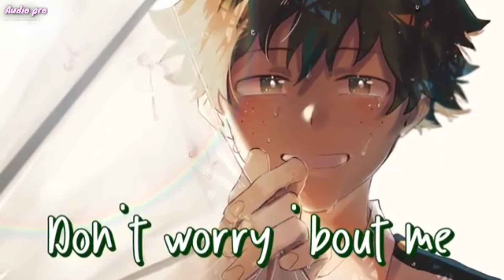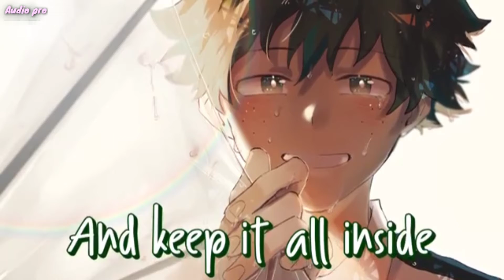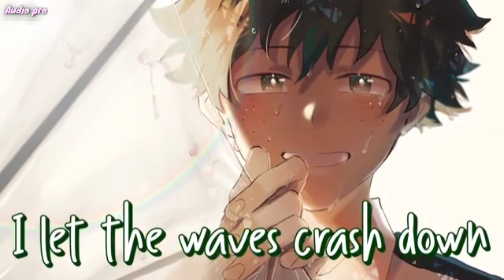I Am Doing Fine (Mike Waters) - (Lyrics)(Audio pro)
✩Lyrics:
Keep your head, keep your head up, be strong
Don't get emotional
Where were you when your father told you
Boys don't cry, don't you know?
Go ahead, drown your sorrows with some
Whiskey, that's how it's done
Talking 'bout all your problems is a waste of time
The only way I know
Only way I was ever shown
Was how to deal with this alone
I let the waves crash down
And keep it all inside
Don't try to work me out
I've done it all my life
Just let the weight on my shoulders
Keep on weighing me down
A little bit longer, I'm alright
Nothing's wrong, nothing's wrong, it's just a
A bad week, we all have those
There's no point in complaining, so just let it go
Yeah, clear your head, get your poker face on
'Cause this is embarrassing
Push it down, you don't have to let the whole world know
You know me, that I won't
Tell you what's really going on
I gotta deal with this alone
So let the waves crash down
(I'm doing fine, I'm doing fine, I'm doing fine)
But I gotta tell you
Sometimes I feel like I am
Losing my mind when I say
But if I'm honest I
Need you to help me out
I need a hand sometimes
Don't let the weight on my shoulders
For one minute longer, I'm so tired
So can you help me?
I'm not doing fine
(Not doing fine, not doing fine, not doing fine)